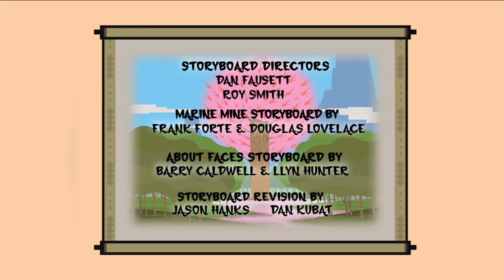Hero: 108 - Marine Mine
The Blowfish have aligned themselves with HighRoller and are attacking Big Green with a vicious “Spine Barrage.” After a hair raising battle, First Squad holds back the Blowfish Warriors, while Sammo “torpedos” Lin Chung toward a one on one fight with the Blowfish King. HighRoller and TwinMasters are foiled again and the Blowfish join Big Green.